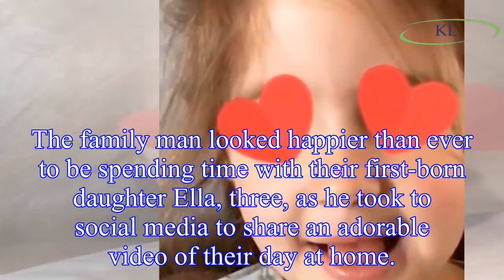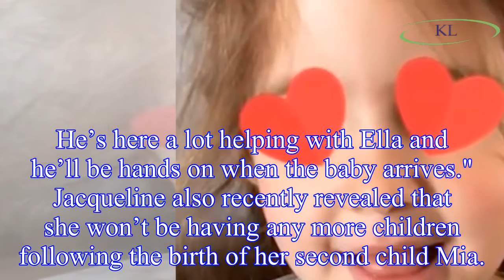Dan Osborne enjoys quality family time with daughter Ella as he returns home to Jacqueline Jossa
Dan Osborne enjoys quality family time with daughter Ella as he returns home to Jacqueline Jossa following split
Dan Osborne was very much the doting dad as he spent time with his daughters after returning home to spend quality time with his family.
Dan’s wife Jacqueline, who recently gave birth to their second